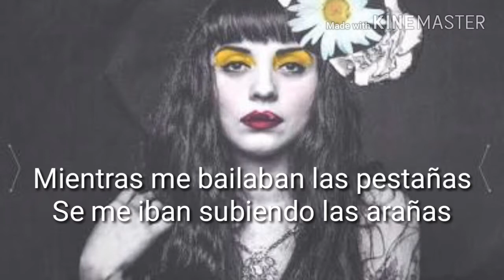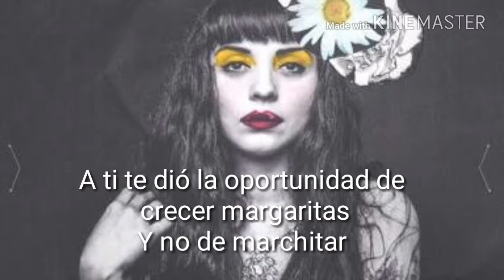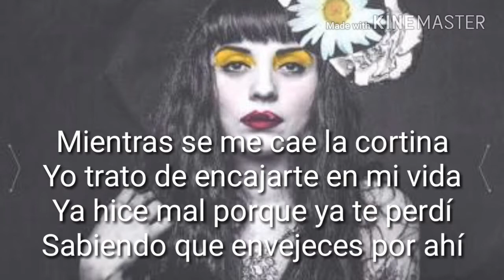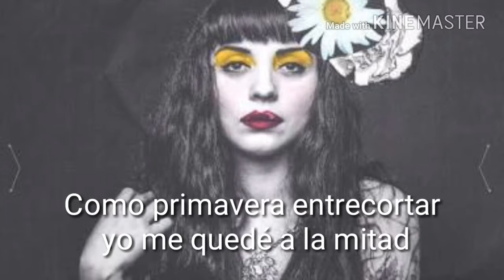Mon Laferte- pa'donde se fue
Subido el 19/07/2018